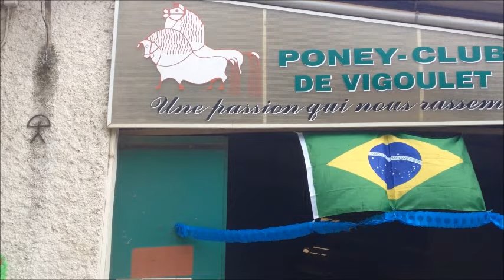Fête du club 2015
Encore un énorme merci à tous pour cette superbe journée au Poney Club de Vigoulet ...